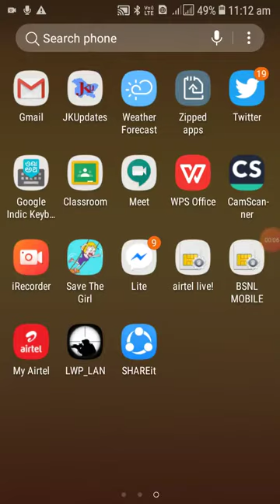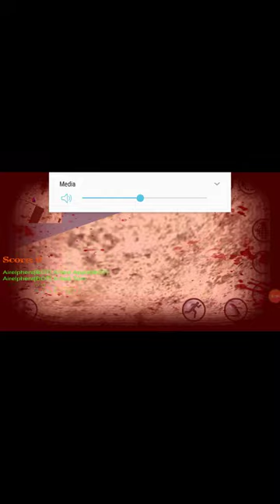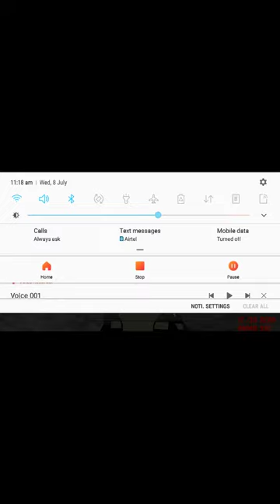8 July 2020